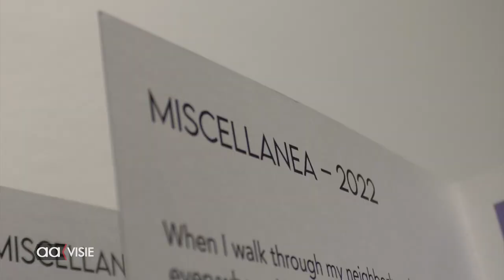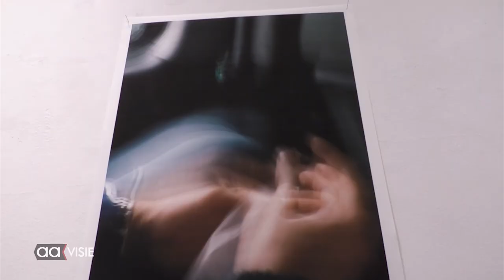Hanny Niessen neemt afscheid van de kunsthal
Nog altijd spreekt ze vol passie over de exposanten in de Kunsthal Hof 88, Hanny Niessen. Ruim twintig jaar was ze de drijvende kracht achter de vele bijzondere exposities in de Kunsthal. Maar na zoveel jaren vindt Hanny het mooi geweest en neemt ze afscheid.